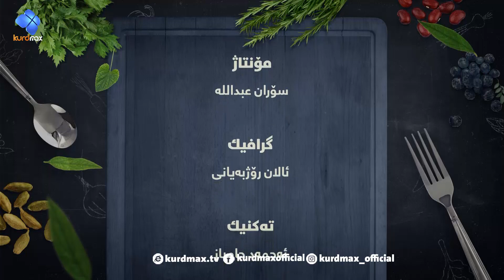Max Food - Zalata - Alqay 108